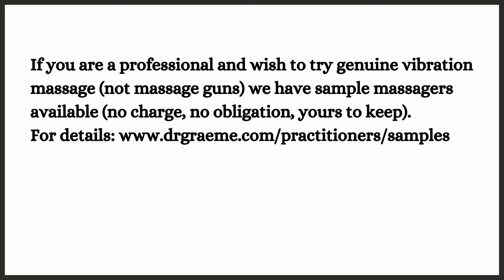How to massage hard to get at spots between shoulder blades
Chiropractor, Dr Graeme shows how to easily self massage between shoulder blades using a vibration massager.  This includes how to position your body and take advantage of the handle of the machine.

RESOURCES